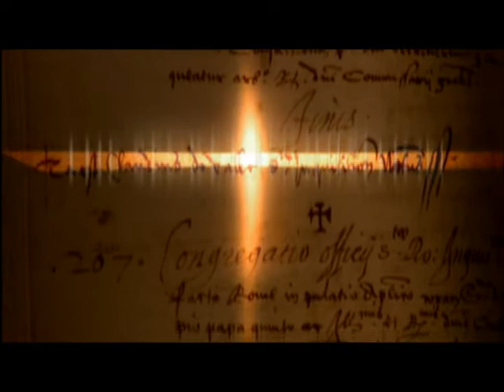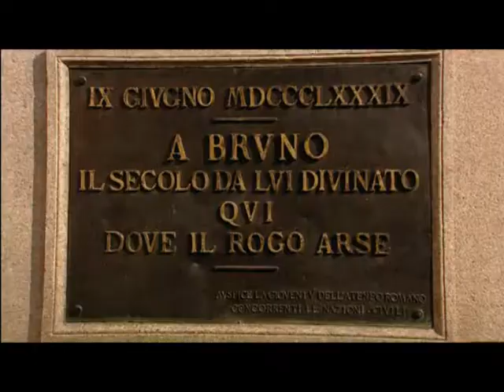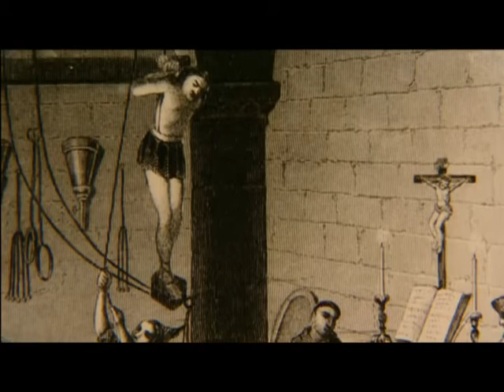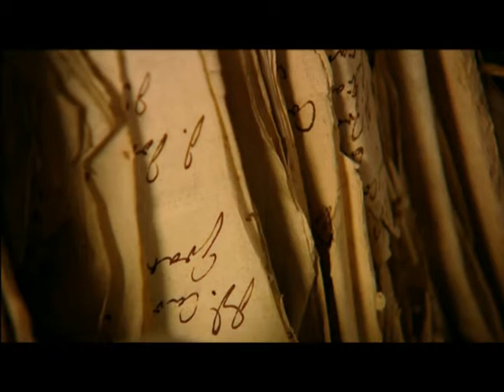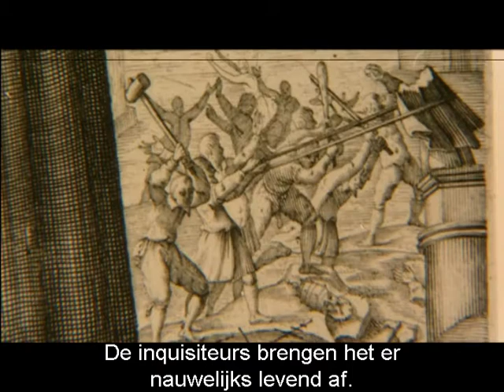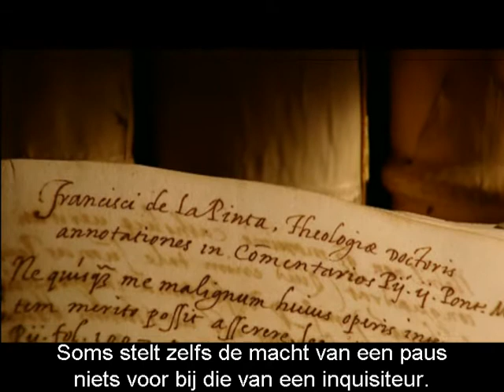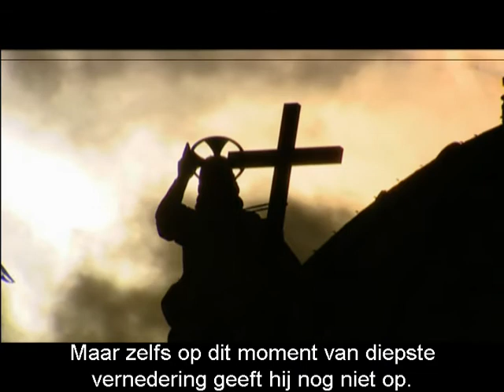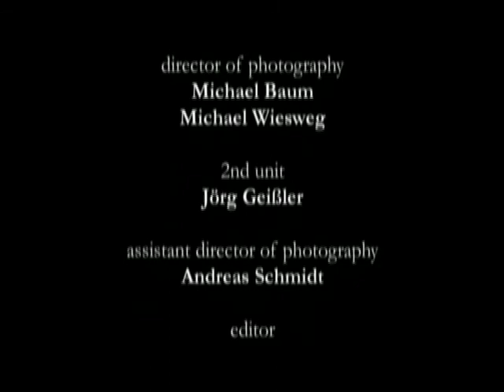De Geheime Inquisitie van de Roomse Kerk(deel 1) - Vlammen van Geloof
In deze eerste deel gaan we bespreken over de persoonlijkheid van de inquisiteurs zelf, we leren hoe deze inquisiteurs dachten en werkten. Maar vandaag de dag zien we de geest van dezelfde intensie van toen nog steeds voortleven.

De laatste paar eeuwen is de macht van de roomse kerk langzamerhand afgenomen, maar opnieuw door toestemming van de kardinaal ratzinger krijgen wij een blik op het verleden van de rooms katholieke kerk en hun inquisitie en martelwerken op mensen die weigerden zich over te geven aan de roomse overheersing.

We zullen alsnel opmerken dat ratzinger dit niet zomaar toeliet. Mede door hun geweten zien we hoe ratzinger zijn uitleg geeft. Hiervoor is een goede oog nodig om dit te kunnen zien.

We zien hoe en op wat voor manier de inquisiteurs hun oordeel gaven op wat zij  noemden; ketters. En we spreken niet alleen over brandstapels maar over meerdere manieren van marteling op mensen die zich niet overgaven.